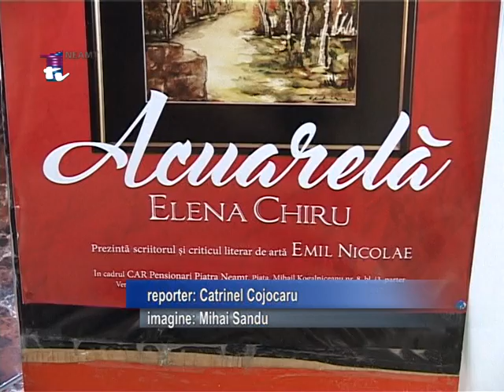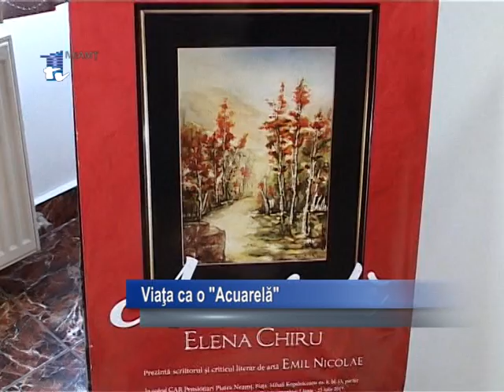VIATA CA O "ACUARELA" ( STIRILE 1TV NEAMT 8 IUNIE 2017)